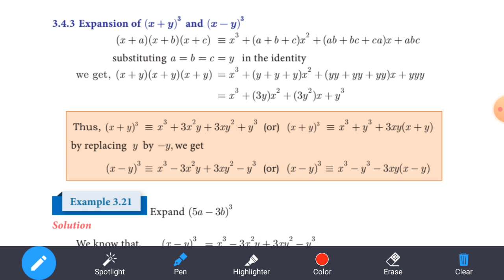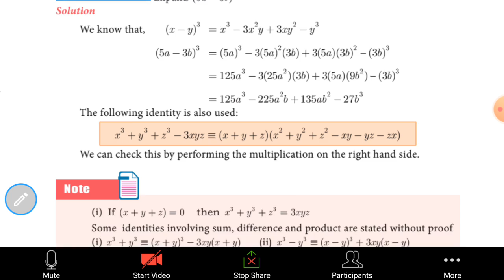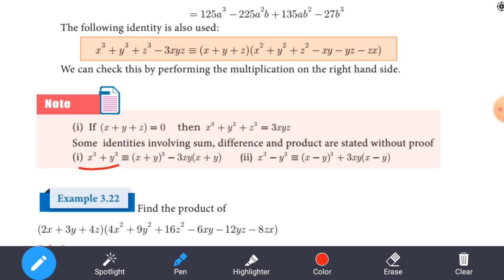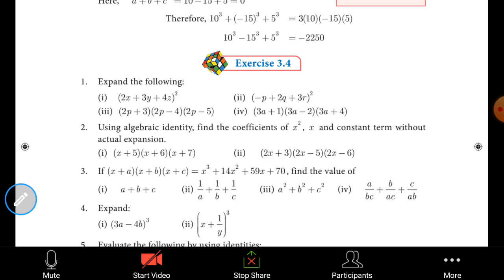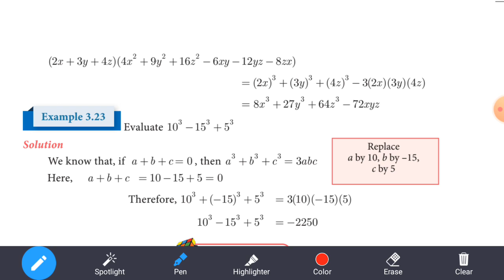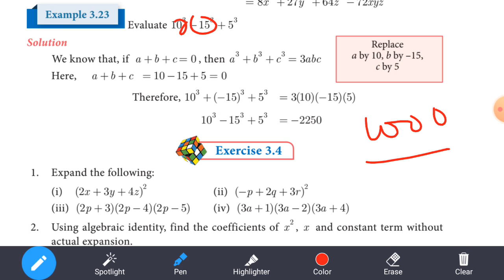9th Mathematics||Chapter-3||Example:3.21, 3.22, 3.23||TN New Syllabus-2019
Hi
Hello
Friends
9th Mathematics
#|Chapter-3||
Example:3.21, 3.22, 3.23
TN New Syllabus-2019